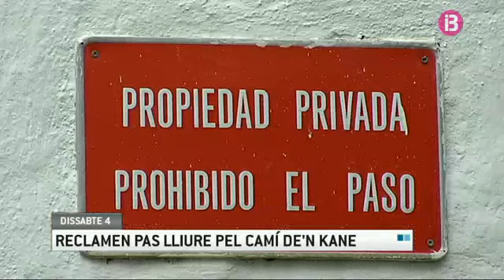Resum Notícies Cap de Setmana 4-10-2014